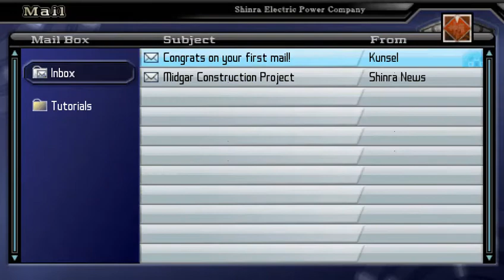Let's Play Crisis Core - Part 1 Activating Combat Mode - TheLifestream.net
For lots of great Final Fantasy content, join us... for the Reunion

Let's Play Crisis Core - Final Fantasy VII
with Ryu, Tres and Carlie